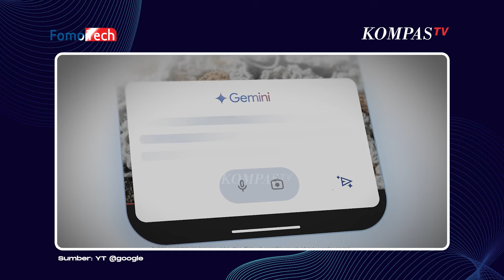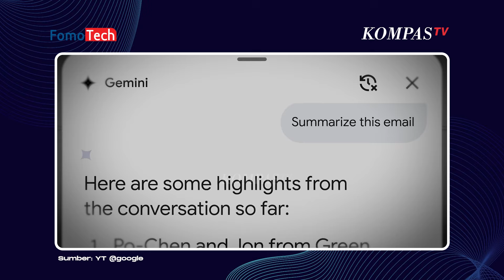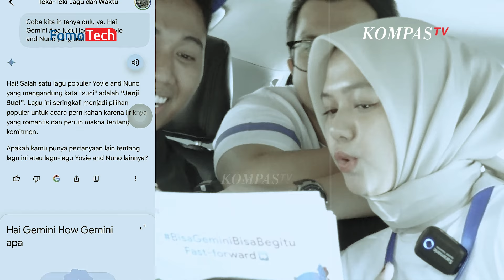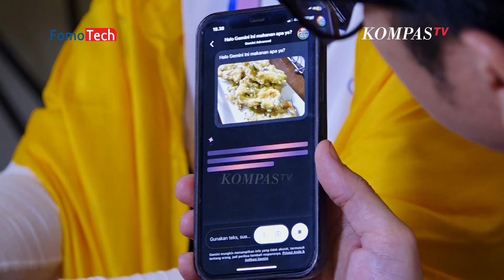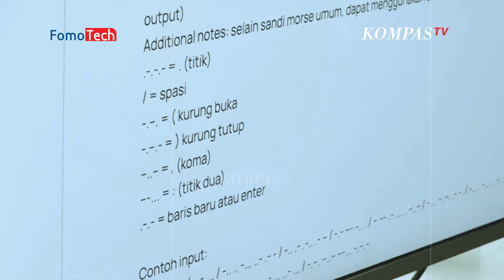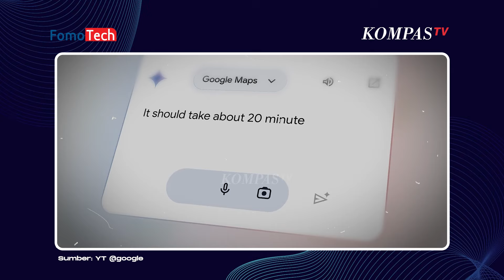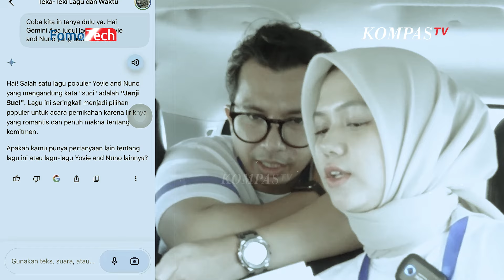[FULL] Eksplorasi Gemini AI: Tantangan untuk Mengungkap Semua Kemampuannya | Fomotech#20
KOMPATV - Setelah minggu lalu tim Fomotech KompasTV yaitu Timothy Marbun dan Aisha melakukan tantangan menggunakan Gemini AI dan mendapatkan juara 3 suatu raihan yang baik karena baru pertama kalinya menggunakan Gemini AI sebagai alat bantu dalam sebuah permainan.

Tantangan yang diberikan kepada Tim FomoTech benar-benar membuat mereka berpikir keras dan tentunya membuat banyak orang tersenyum sambil garuk-garuk kepala. Bayangkan saja, Timmy yang biasanya sehari-harinya hanya siaran, makan, tidur, dan kembali siaran, kali ini harus memecahkan program coding yang dirancang oleh para mahasiswa ITB tanpa bantuan eksternal!

Gemini AI dari Google memang patut dipertimbangkan untuk berbagai kegiatan sehari-hari. Dengan teknologi canggih yang ditawarkan, Gemini AI dapat membantu dalam banyak aspek kehidupan, mulai dari produktivitas hingga hiburan.

Nah sekarang kita ulas lagi kilas balik keseruan tantangan menggunakan Gemini AI.

Kalian musti tonton guys sebelum jadi fomo. Inget ya, Say No To Gaptek But Yes To FomoTech.